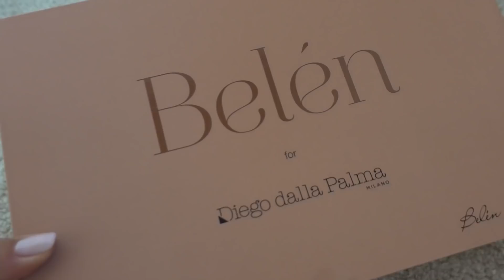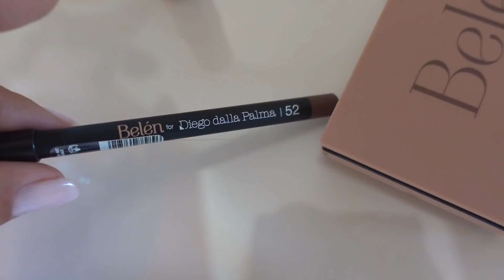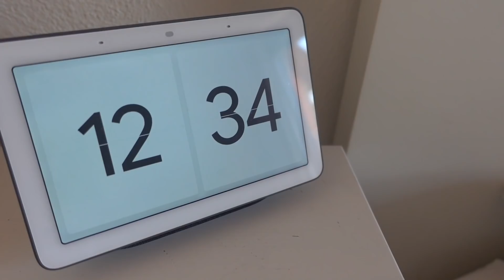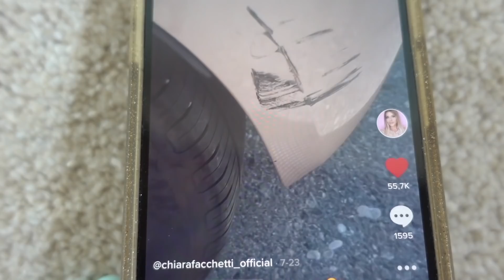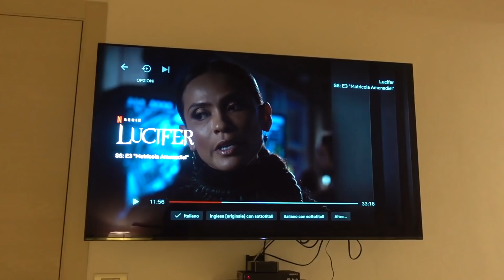CHE MALEDUCATO !!! ALMENO LASCIARE UN BIGLIETTO !!! - Vlog sabato 11 Settembre 2021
Video precedente - SCARTO IL CALENDARIO DELL' AVVENTO DI LOOKFANTASTIC 2021 !!!

ORDINA QUI IL MIO LIBRO: